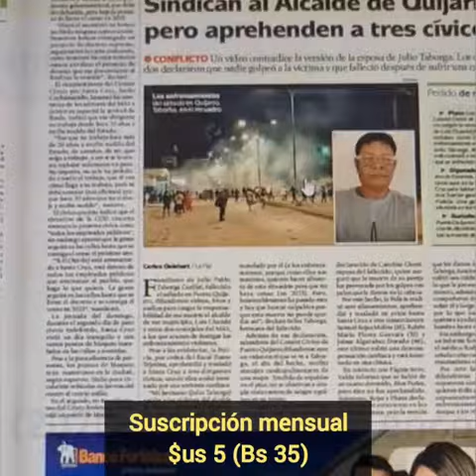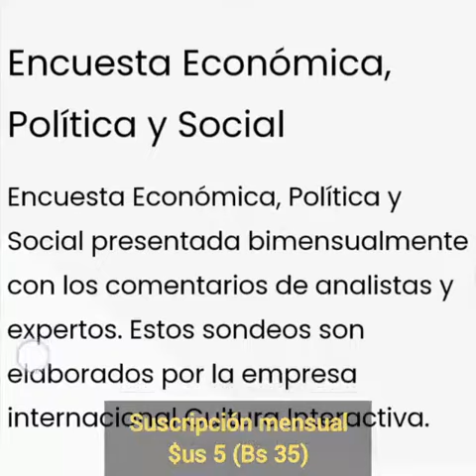Mensaje del presidente del directorio de Página Siete, Raúl Garáfulic Lehm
Por un costo aproximado mensual de cinco dólares, los suscriptores podrán recibir el e-paper, es decir, el periódico impreso completo, pero de forma digital; tendrán acceso a la hemeroteca de más de 12 años de vida del periódico, podrán leer newsletters temáticos y periodismo de investigación, entre otros contenidos…